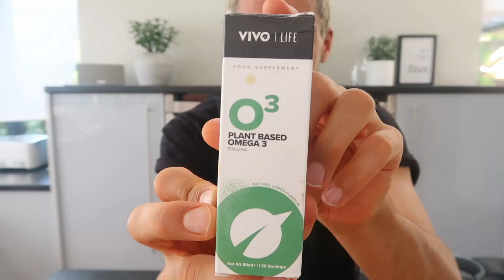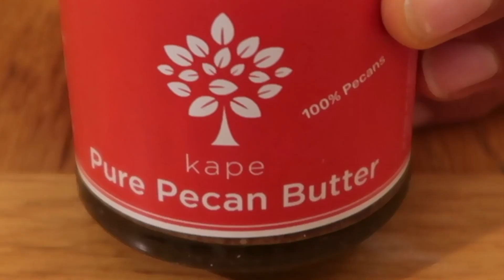Everything has changed.. How I Eat Now I'm Sedentary, Still & Injured :)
Get your free tahini recipe ebook here 💫

What supplements do I take as a vegan?
- B12
- D3 + K2 formula
- Omega 3/ algae DHA (all linked below)
- I also add "Iodized" salt to most of my meals!

I use the salted caramel maca perform almost daily :)
* Vegan Omega 3, B12 & vit D (with K2) supplement now available

Liquid Gold Tahini (I hope you all enjoy as much as I do):
* USA & Canada shipping currently turned off - we are setting up a USA warehouse so it's cheaper shipping for you all (but still available to order to Europe & other places from Amazon:

Love & tahini to everyone 💚